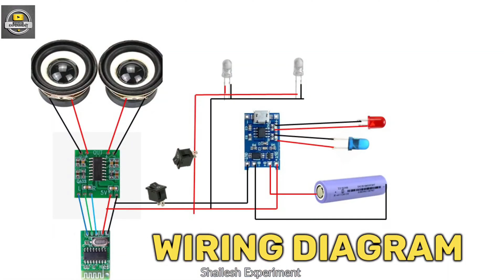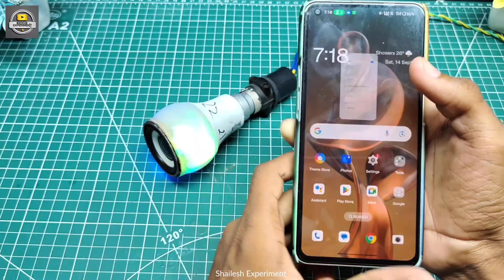How to make mini Bluetooth speaker with RGB light | Bluetooth speaker kaise banaye | best BT speaker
your query :-
how to make
how to make sound bar
how to make soundbar
how to make a sound
how to make dj sound bar
how to make home theater
how to make sound box
how to make dj sound box
how to make sound bar speaker
how to make bluetooth speaker at home
how to make powerful sound box at home
how to make dj box
how to make mini dj
how to,how to make a speaker
how to make a boombox
sound bar
bluetooth speaker
how to build a bluetooth speaker
bluetooth speaker diy
bluetooth
speaker
how to make bluetooth speaker using pvc pipe
how to make bluetooth speaker from pvc pipe at home
bluetooth speakers
how to make a speaker at home
bluetooth speaker
Bluetooth
bluetooth speaker Ghar per Kaise banaen
bluetooth speaker kaise banate hain
bluetooth speaker kit
kit
bluetooth speaker
ghar per bluetooth speaker kaise banaye
pvc pipe se bluetooth speaker kaise banaen
bluetooth speaker at home
bluetooth speakers